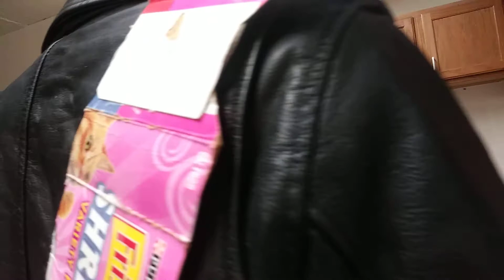Darren Cross changes his name